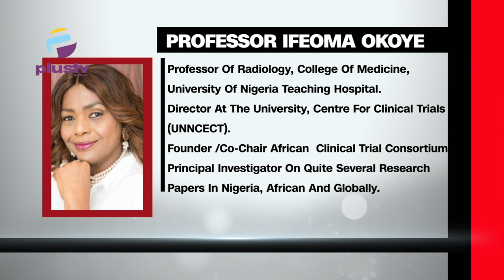Understanding Cervical Cancer; Diagnosis, Symtomps And Treatment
Welcome To Cancer With Dr. Denise Ejoh

Prof. Ifeoma Okoye, Founder/ Co-Chair African Clinical Trial Consortium joined us on the show.